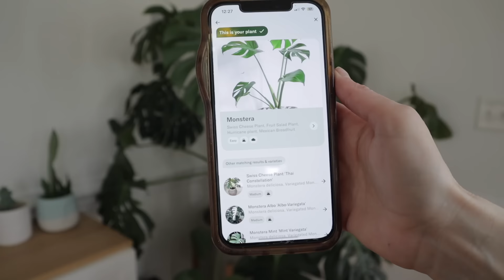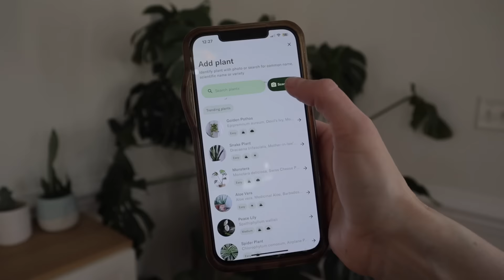10 Rare Plants WORTH Every Penny - Uncommon Houseplants That You Will Love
In this video I share 10 rare/uncommon plants that are worth every penny!

plant care, plant care app, planta, planta app, plant app

RECOMMENDED PRODUCTS

Systemic Granules

*Humidifiers
Elechomes 6.5L Top Fill Humidifier -

3 Inch 20 Count White Terracotta Pots -

Disco Ball Planter -
Macrame Hanger -